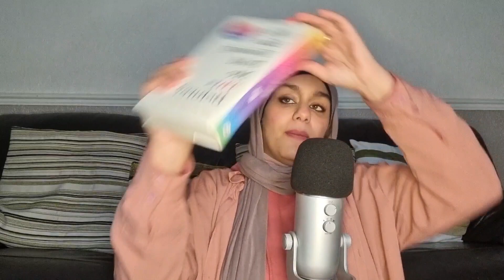How to Overcome Depression: My Journey & Practical Tips for Mental Health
Struggling with depression and looking for hope? In this video, I share my personal journey through depression and offer practical tips, proven strategies and self-care routines to help you reclaim your happiness and regain control

Never be afraid to seek help. If you're living in the UK check out for support